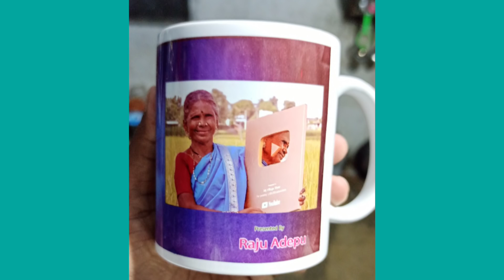|| గంగవ్వ ను కలిసిన సూరవ్వ || Supersuravva || BithiriRajucreations ||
special thanks to My village show & Team.
I love my village show gangavva...
Iam inspired by the My village show team.
This is a wonderful experience to us.

All Rounder : Raju Adepu (Bithiriraju)